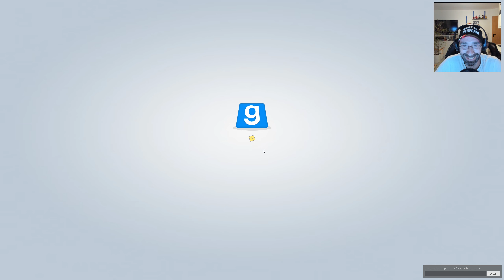TTT ✴ TROUBLE IN TERRORIST TOWN - 074 ✴ ROBBY ROBOTER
Da findet man nach dem Spawn endlich ne Schrot, da wird man einfach in einem winzigen Lagerraum abgeknallt ^^
Counter Strike Source und Garry's Mod werden zum Spielen benötigt. Ihr bekommt beides bei Steam.
In den Einstellungen könnt Ihr Eure eigenen Sprays integrieren und fast überall in den Maps hinsprühen.
Schaut auch gern in die anderen Videos auf meinem Kanal, wie auch auf Nucah's, Tobys, Quincy6860's und Noctura Northblade's Kanal rein. Wir freuen uns über jedes konstruktive Feedback, wie auch über Kommentare, Likes und Abos.
Wenn Euch gefällt, was wir machen, lasst ein Like und auch gern ein Abo da und vergesst nicht die Glocke zu aktivieren, um immer darüber informiert zu werden, wenn etwas auf unseren Kanälen passiert :D